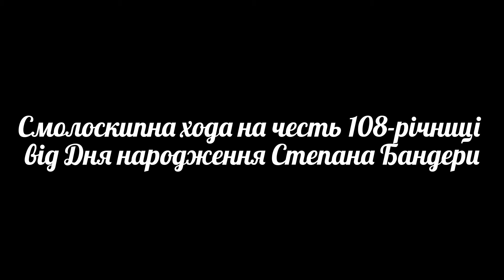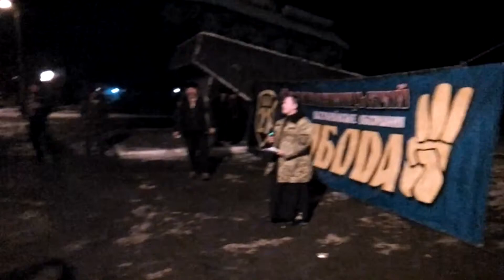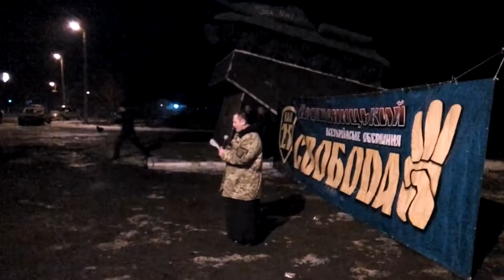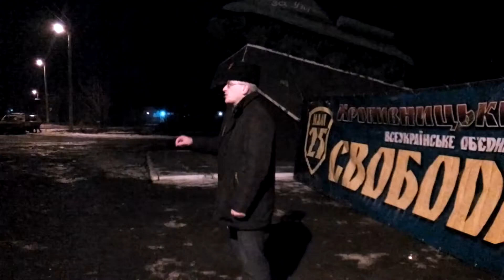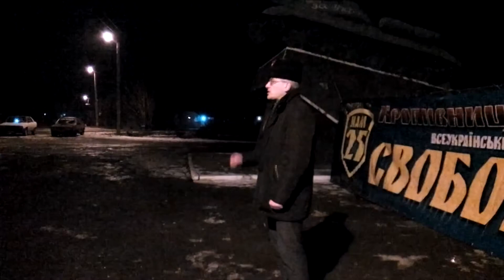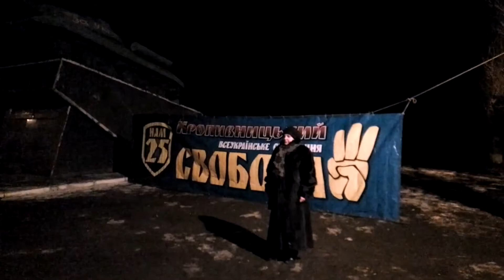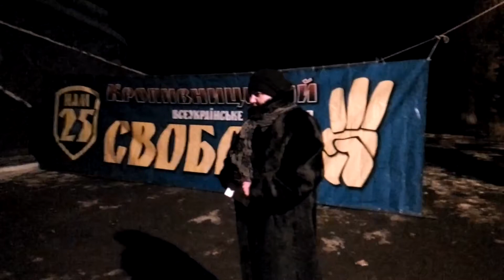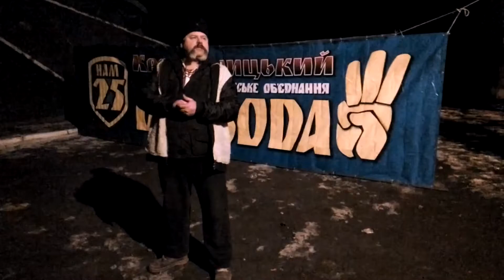Устинівка Смолоскипна хода на честь Степана Бандери 2.01.2017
2 січня 2017 року в смт Устинівці на Кропивниччині пройшов смолоскипний марш з нагоди 108-річниці з Дня народження провідника української нації Степана Бандери.
О 18:00 учасники заходу зібралися на центральному майдані Устинівки і звідти маршем пройшли вулицями райцентру. Після урочистого ходу учасники акції провели мітинг, який розпочали з молитви за захисників України. Вшанувати захисників був запрошений настоятель УПЦ КП Свято-Миколаївської церкви отець Олександр. Традиційно для подібних заходів, свободівці вшанували хвилиною мовчання полеглих на всіх етапах боротьби за Незалежність Героїв України.
Після молитви за Україну і її захисників, з промовою виступив голова обласної партійної організації ВО «Свобода» Кропивниччини Ігор Степура, який розпочав свій виступ з констатації того факту, що, нарешті, ідея нації шириться всіма теренами України, в тому числі й центральною її частиною. Він наголосив, що за останні 100-200 років ми маємо багато прикладів героїчної боротьби українців з віковічним ворогом – Москвою. Свої Герої є і на теренах Кропивниччини. Такими видатними націоналістами нашого краю були Левко Мацієвич і Кость Пестушко, які воювали проти Москви і змагалися за самостійність ще до сходження до очільництва ОУН Степана Бандери.
Також, під час мітингу виступив очільник «Свободи» Устинівщини Олег Сіденко, який розповів про важливість започаткування традиції вшанування провідника українських націоналістів Степана Бандери для мешканців Устинівки та району. Серед іншого, Олег Сіденко повідомив присутнім про 25-річний ювілей, який ВО «Свобода» відзначила в кінці 2016 року, та наголосив, що свободівці мають гонор і бажання боротися за соціальну і національну справедливість для українців на всіх фронтах: як зі зброєю в руках, так і в органах місцевого самоврядування.
Слава Україні!
Ігор Степура,
член політради політичної партії ВО "Свобода",
голова Кіровоградської обласної організації політичної партії ВО "Свобода",
член Ради конституційних громад України,
заступник голови Кіровоградської обласної ради.